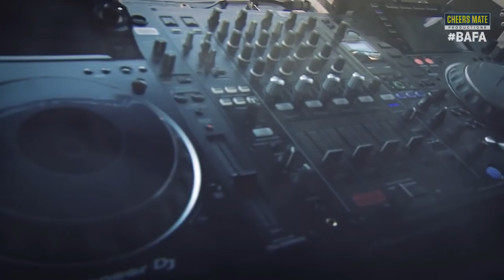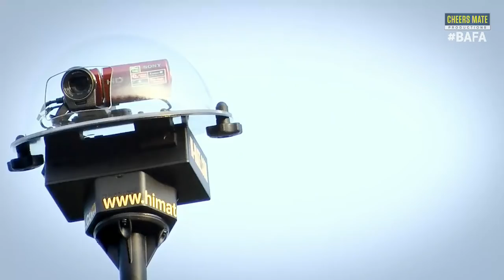LIVE AMERICAN FOOTBALL: LONDON OLYMPIANS v FARNHAM KNIGHTS | BAFANL PREMIER SOUTH 23/06/19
Live from Black Heath Rugby Club, London, Cheers Mate Productions brings you a week 11 fixture between London Olympians and Farnham Knights.